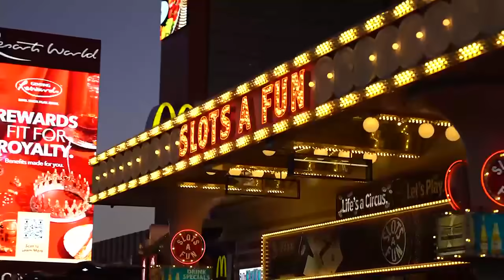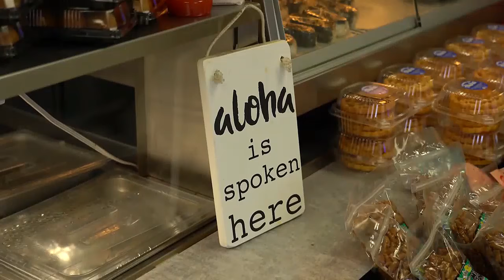Why native Hawaiians are being "pushed out of paradise" in their homeland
Doreen Hall is among the thousands of native Hawaiians who decided to leave the state with her family because of rising prices in the area.